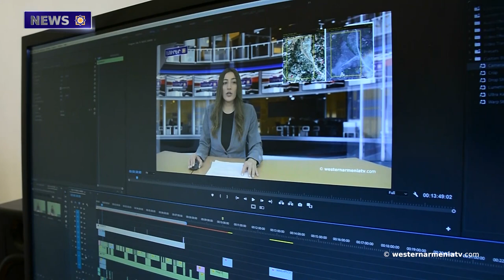The Bust of Soghomon Tehlirian in Bomont district of Marseille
1. The 6th Council of Ministers of the Government of the Republic of Western Armenia
2. The speech of the speaker of the the Republic of Western Armenia
3. Western Armenia Continues to Struggle  for the Rights of Artsakh and the People of Artsakh
4. The 103rd Anniversary of the Illegal Moscow Treaty
5. Islamized Armenians
6. Armenian identity
7. The Bust of Soghomon Tehlirian in  Bomont district of Marseille
8. Support the State Television of Western Armenia

BANQUE DU BÉNÉFICIAIRE : 18206
SWIFT : AGRIFRPP882
IBAN : FR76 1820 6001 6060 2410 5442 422
BÉNÉFICIAIRE : Assemblée des Arméniens (AAAO)
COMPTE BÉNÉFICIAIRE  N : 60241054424